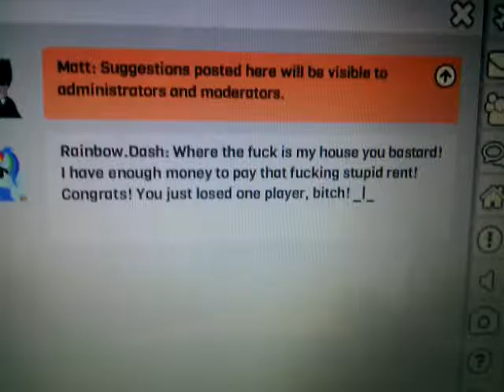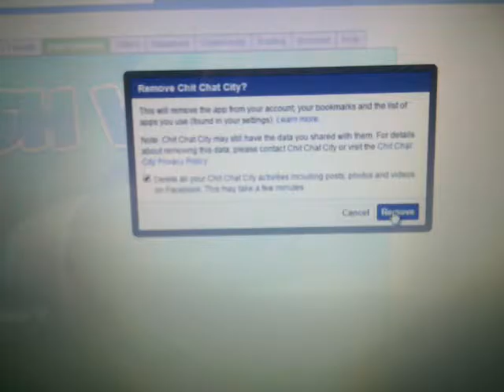Getting revenge on Matt!!! |Chit Chat City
Just watch XD.
I called Matt a bastard btw.
And sorry if my english is bad. I'm romanian.